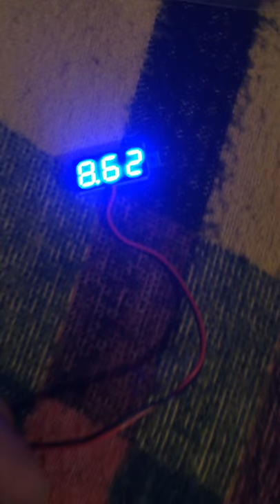V18D 0.28 inch Blue LED DC Voltmeter Module from GearBest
voltmeter from gearbest